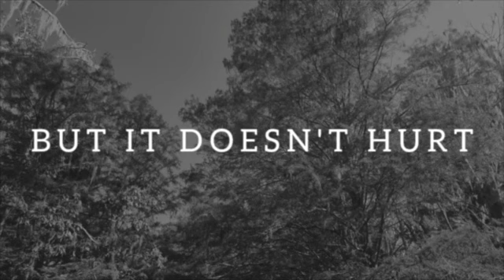YOUR BEAUTY IS LIKE A FIRE